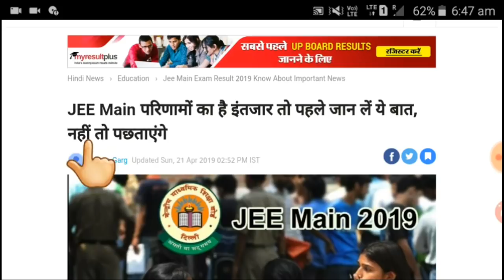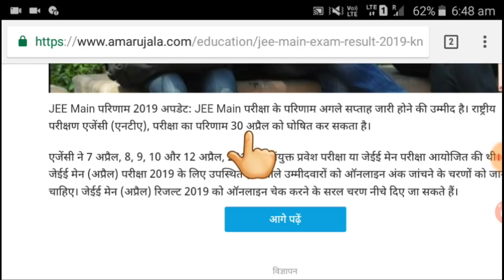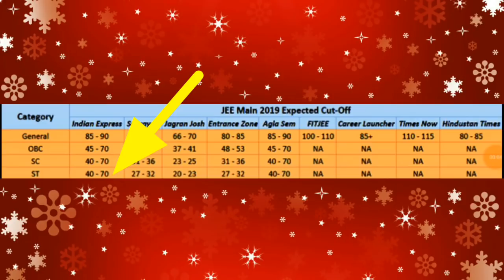iit jee mains result 2020|jee mains cutoff 2020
jee mains cutoff percentile 2019,jee mains cutoff 2019,jee mains cutoff 2019 april
jee mains cutoff 2019 for nit,jee mains cutoff 2019 january